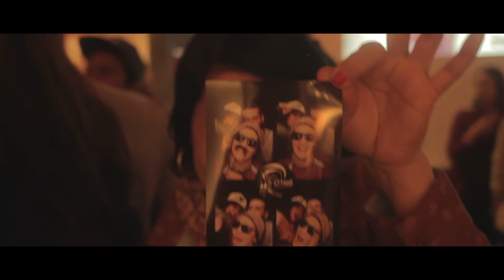O'Neill Cultural Happening - Loods6, Amsterdam (28/11/2013)